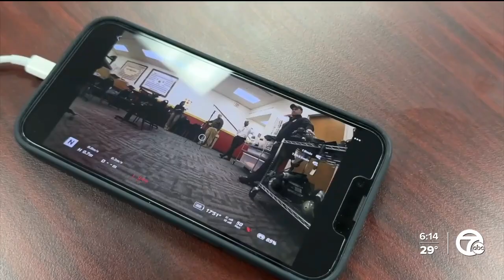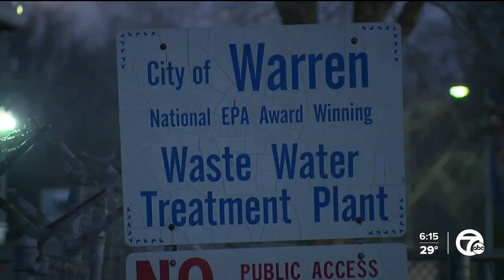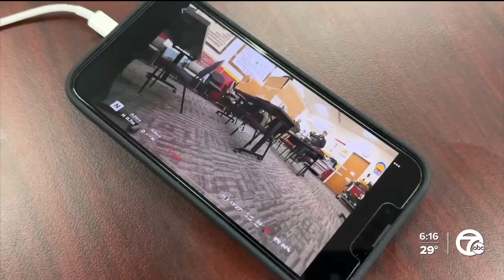Warren fire department gets new drone technology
Firefighters with the city of Warren are training on 11 new drones.  The department became the first in the county to deploy the new drone technology.